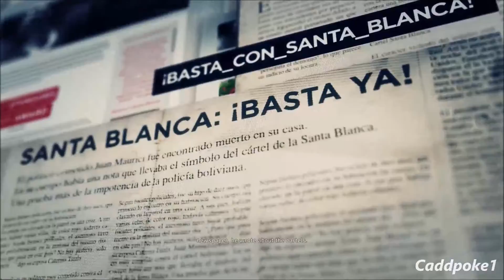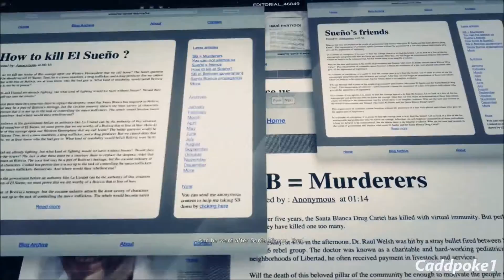Ghost Recon Wildlands Ramon Feliz Boss, Kingslayer Files, Unlock +10000 Comms Tools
Ghost Recon Wildlands Ramon Feliz Boss, Kingslayer Files, Unlock +10000 comms tools & +7 skill points. Difficulty 5 skulls. influence destabilization. ramon feliz is a narco blogger; a popular bolivian narco-blogger. feliz was recruited by santa blanca in 2008 to enhance the cartel's public image.